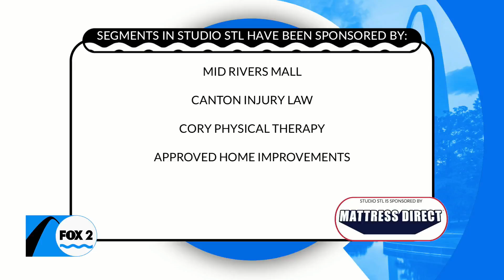Angad Art Hotel is hosting three floors of fun - it’s the Art & Soul Dipped in Gold 2022 party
Listen to the best bands, do a little karaoke, and see live painters.